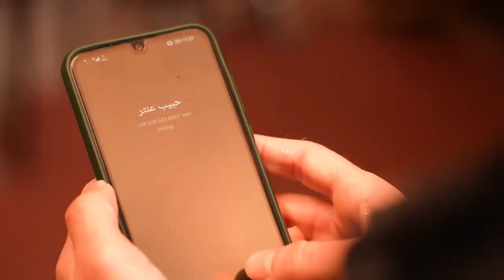پشت صحنه و لحظات خنده دار کلیپ حاج اسمال | مجتبی شفیعی ❌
کلیپ جدید و خنده دار از پشت صحنه جذاب کلیپ حاج اسمال
اگه دوست داشتین حتما از ما حمایت کنید

❤️ مجتبی شفیعی هستم مخلص همه هم وطنای عزیزم 😍
👇 با کلیک روی لینک زیر کانالم رو سابسکرایب کنین و من رو مثل همیشه حمایت کنین 👇

🔴🔴🤩 راستی با لایک و کامنت خوشحالم کنید 😱🔴🔴